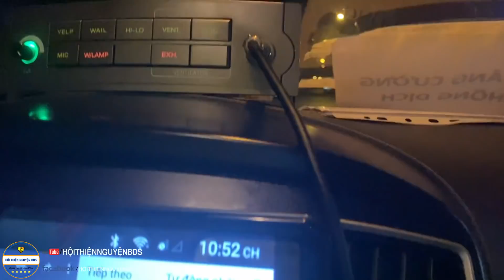Xe 0đ #300 | Khuyến Cáo Các Bệnh Nhân Điều Trị Covid Tại Nhà... Đặc Biệt Không Nên Nằm Phòng Kín...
☎Hotline:   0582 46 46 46